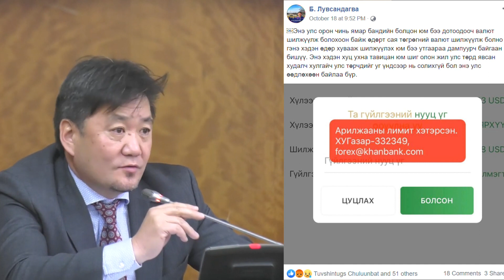Б.Лхагвасүрэн: Саарал жагсаалтанд орсоны дараа валютын ханш хагас бүтэн сайн өдөр "хөөсөрсөн"...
Монгол банкны дэд Ерөнхийлөгч